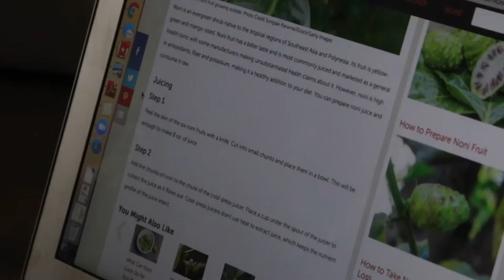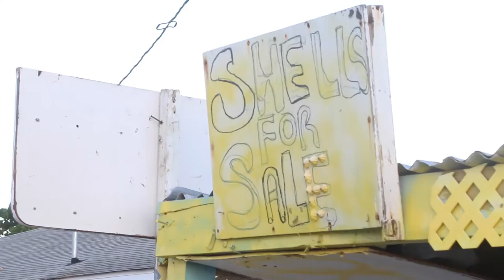THE ATTACK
Monday May 2nd 2016 // Grand Cayman Island

SnapChat • LauraHames